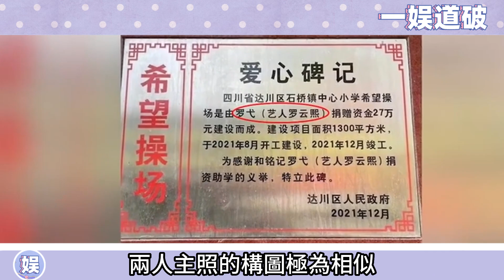這是可以聽的嗎！白鹿在《跑男》被八卦最近戀情進展，語出驚人場面一度無法控制，跑男團全員沸騰！老羅知道要開心死了！白鹿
這是可以聽的嗎！白鹿在《跑男》被八卦最近戀情進展，語出驚人場面一度無法控制，跑男團全員沸騰！老羅知道要開心死了！

更多精彩视频⬇️
太甜啦！白鹿羅云熙合唱長月燼明甜歌《只你》，兩人對視深情告白，歌詞就是心中所想，“一生只為見一個人”，台下劇粉落淚，真的太感人了

實錘了！白鹿羅云熙又被爆出約會照，這下兩人沒法解釋，只能官宣了！磕的cp終於成了！